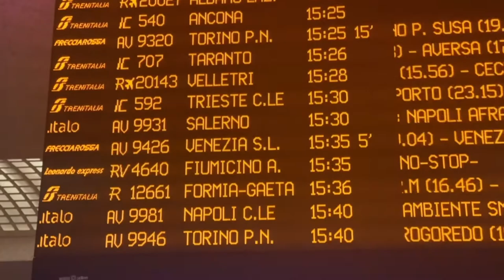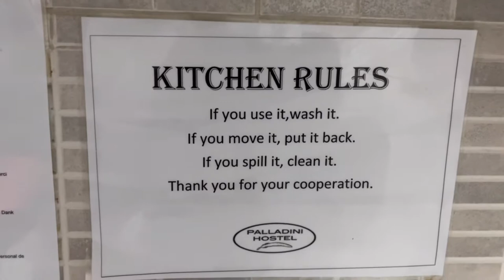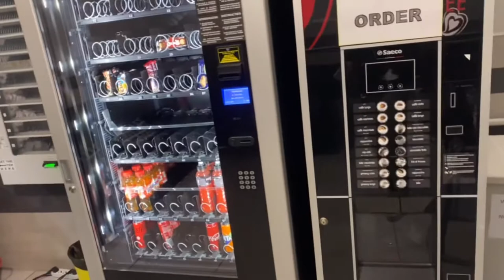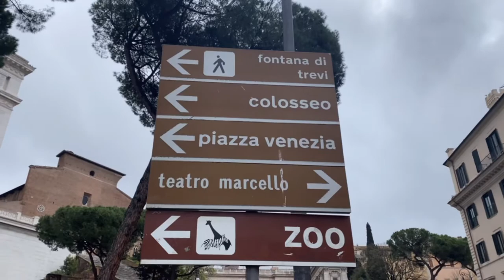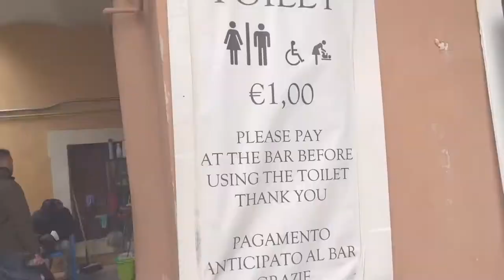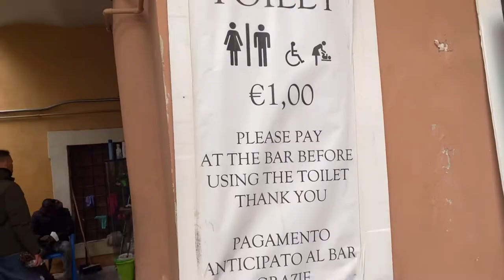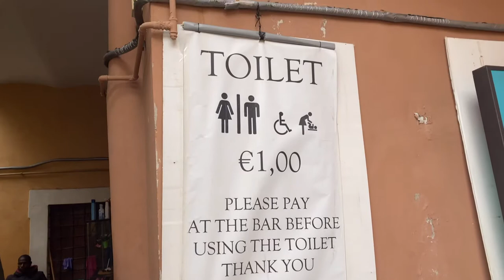ITALY TOUR 2022